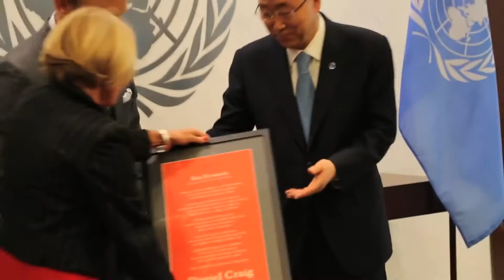Daniel Craig: licencia para salvar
El actor británico Daniel Craig, famoso por interpretar al agente James Bond 007, es el primer Defensor de la labor de desminado de la ONU.